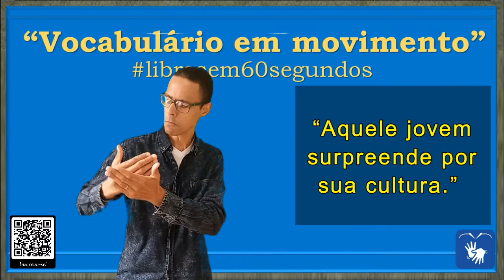SINAL de CULTURA (3 e 4), PASSADO, PAÍS, GRÉCIA, INFLUÊNCIA, JOVEM, ESTUDAR em Libras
DIFERENTES CONTEXTOS DE USO DA PALAVRA/SINAL "CULTURA".

Sinônimos para: CULTURA

00:05 - CULTURA (3) =

* O conhecimento de uma pessoa: 1. conhecimento, saber, entendimento, erudição, estudo, instrução, sabedoria, sapiência, academicismo, cultismo.

FRASE:

00:10 - “Na antiguidade, na Grécia antiga, a cultura teve grande desenvolvimento e influenciou outras civilizações e povos.”

00:31 - CULTURA (4) =

FRASE:

00:37 - “Aquele menino é tão jovem e surpreende por sua cultura.”

* SINAL de ANIMAIS em Libras
* SINAL de ARTES em Libras
* SINAL de BIOLOGIA em Libras
* SINAL de CACIQUE em Libras
* SINAL de COMUNIDADE INDÍGENA em Libras
* SINAL de CULTURA em Libras
* SINAL de DESENVOLVER em Libras
* SINAL de ESTUDAR em Libras
* SINAL de EVENTO em Libras
* SINAL de GERAÇÃO em Libras
* SINAL de GRÉCIA em Libras
* SINAL de GREGO em Libras
* SINAL de INCENTIVAR em Libras
* SINAL de JOVEM em Libras
* SINAL de MADUREZA em Libras
* SINAL de PAJÉ em Libras
* SINAL de PASSADO em Libras
* SINAL de PESQUISAR em Libras
* SINAL de PLANTAÇÃO em Libras
* SINAL de PREFEITURA em Libras
* SINAL de QUÍMICA em Libras
* SINAL de GRUPO em Libras
* SINAL de CIENTISTA em Libras
* SINAL de ROÇA em Libras
* SINAL de SÍTIO em Libras

Canva.com

Oxford Languages